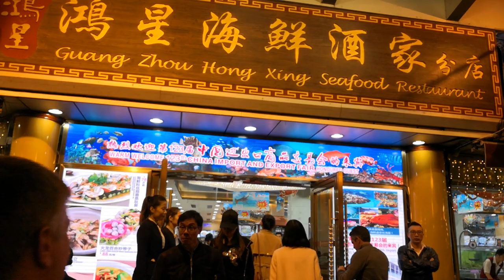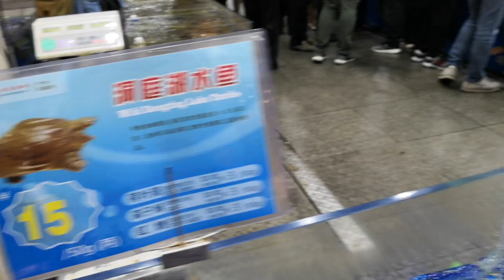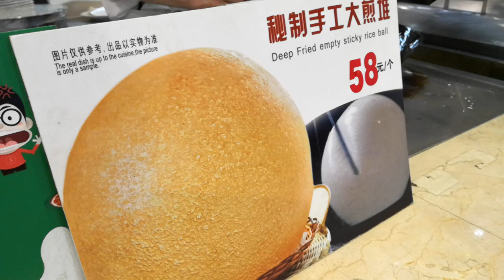Guangzhou Hongxing Seafood Restaurant